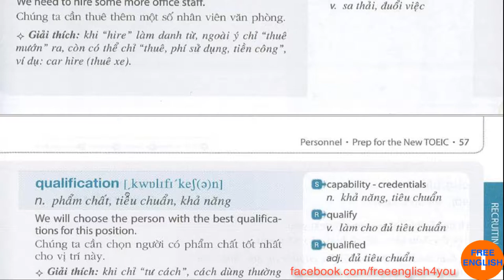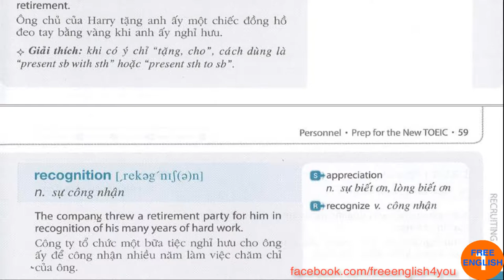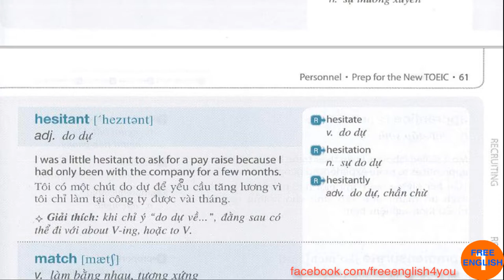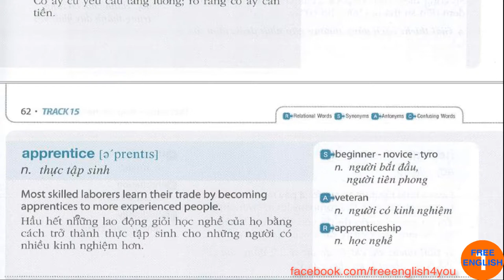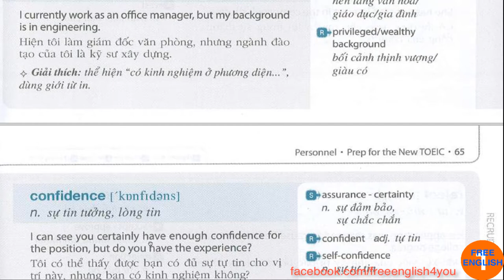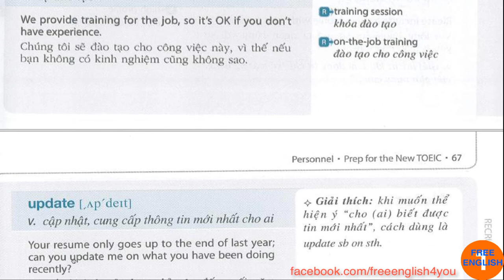Free English - New Toeic Từ và Cụm Từ part 3